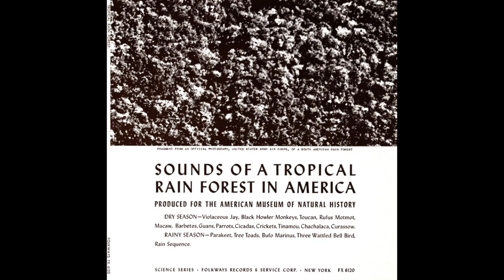Sounds of a Tropical Rain Forest in America - Nature Soundscapes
Sounds of a Tropical Rain Forest
Produced for the American Museum of Natural History

Label: Folkways Records

Tracklisting:
Dry Season
A1  Cricket And Dove
A2  Violaceous Jay
A3  Black Howler Monkeys
A4  Parrot
A5  Swainson Toucan
A6  Cicadas
A7  Great Rufus Motmot
A8  Cicada, Spotted Chachalaca, Great Tinamou, Wattled Guan, Red Wattled Curassow
A9  Toucan And Jay
A10  Monkey Chatter
A11  Toucan Barbetes
A12  Flock Of Parrots
A13  Waglers' Toucan
A14  Macaw Talk, With Crickets
A15  Crested Guans In Thunderstorm
A16  Chestnut Headed Tinamou And Crickets

Rainy Season
B1  Crickets And Parakeet
B2  Crickets And Mourning Dove
B3  Small Tree Toad
B4  Peepers
B5  Flight Of Parrots
B6  Giant Toad (Bufo Marinus)
B7  Many Toads
B8  Rain Sequence With Crickets And Toads
B9  Three Wattled Bell Bird
B10  Black Howler Monkeys
B11  Tree Fall With Screaming Monkeys, Parrots & Macaw
B12  Tree Toad
B13  Big Toad